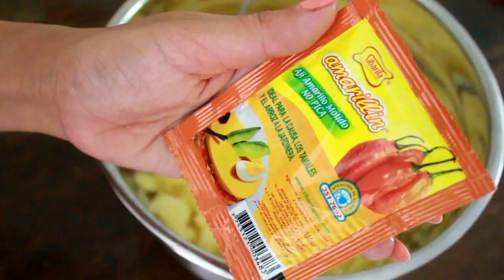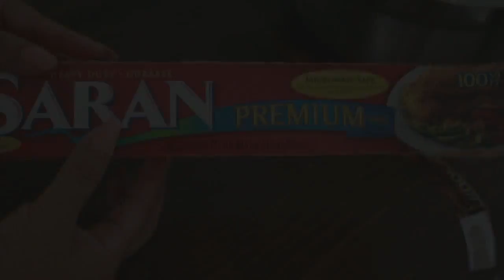CAUSA RELLENA DE POLLO PERUANA / Receta facil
❤❤❤ CAJA DE DESCRIPCIÓN ❤❤❤

INGREDIENTES PARA LA CAUSA (3 A 2 PORCIONES)
- 4 Papas amarilas medianas
- 3 a 4 Huevos medianos
- 2 Filetes de pechuga de pollo
- 1/2 Taza de cebolla picada (morada)
- 1/2 Taza de verdura
- 3 Cucharaditas de mayonesa
- 1 1/2 Cucharadita de pasta de aji amarillo
- Sal al gusto
- Pimienta negra al al gusto
- Aceitunas para decorar
- Perejil para decorar

►YOUNOW: Jessica Amezquita

►Para hacer reseñas de tu empresa u otra oportunidad, por favor escríbeme

[Contactame por este medio mediante un mensaje privado por si tienes una pregunta, INSTAGRAM: JESSICA AMEZQUITA]

►Créditos de la Intro y banner:  Jessica Amezquita